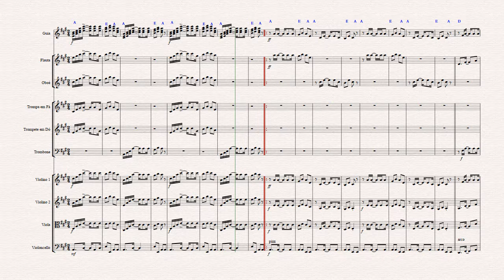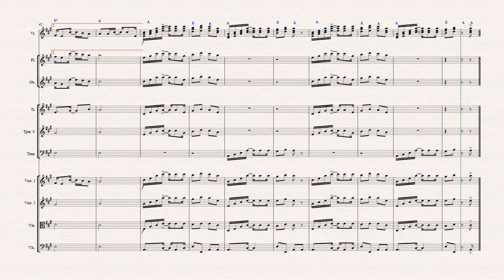Under the sea Completa